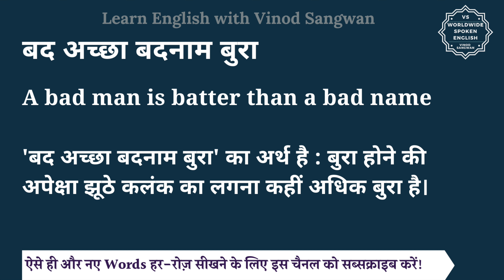बद अच्छा बदनाम बुरा को इंग्लिश में क्या कहते हैं | bad acha badnaam bura ki English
इस वीडियो में आप बद अच्छा बदनाम बुरा का हिंदी में मतलब समझेंगे और साथ में बद अच्छा बदनाम बुरा का pronunciation भी सीखेंगें यानि की आप बद अच्छा बदनाम बुरा के अर्थ के साथ साथ ये भी सीखेंगें की बद अच्छा बदनाम बुरा को कैसे बोले या बद अच्छा बदनाम बुरा को बोलने का सही तरीका क्या है |

तो बस एक मिनट में सीखिए बद अच्छा बदनाम बुरा को|
Let’s learn Hindi Meaning of bad acha badnaam bura in detail.

बद अच्छा बदनाम बुरा का अंग्रेजी में अर्थ होता है
A bad man is batter than a bad name

'बद अच्छा बदनाम बुरा' का अर्थ है : बुरा होने की अपेक्षा झूठे कलंक का लगना कहीं अधिक बुरा है।